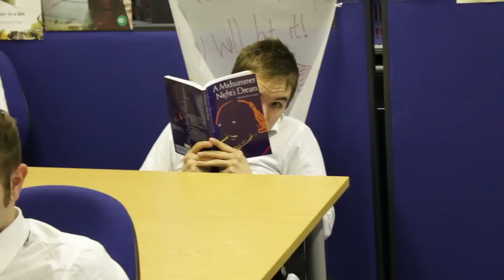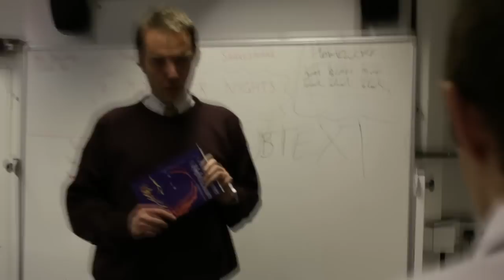Mr Balland's Hopeless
Short film for the Reed competition 2011.

It's Monday morning, and Mr. Balland isn't in the best of moods.

Laurence Saunders. Mr Balland
Paul Conway. Danny Mizanin
Karl Wakeling. Aiden Wilson
Clare Roters. Britney-Valhalla Smith
Mr. Balland's Class:
Georga Ratcliffe
Eleanor Freeman
Daniel Gold
Christina Jones
Craig Austin
Joanne Caldwell
Dec Kolad
Jemma Corr
Misterrrrr Eggedy (Eggedy)

Writer/Director. Patrick Coyle
Director of Photography. Paul Jewess
Sound Operator. Patrick Lawless
Stills Photography. Paul Bednall
Editors. Paul Jewess
                                                                        Patrick Coyle
Locations. Emma Kamara
Runner. Hayley Whitehouse
Producers. Patrick Coyle
                                                                                 Paul Jewess

"The Truth of the Legend" and "Spider Eyes"